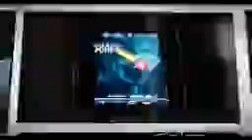Eminem - Houdini (Low Quality)